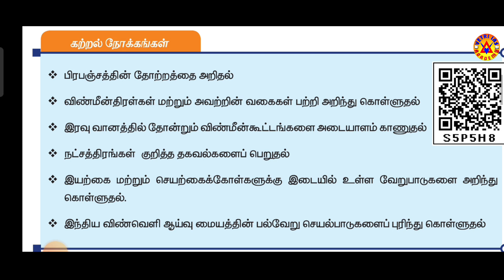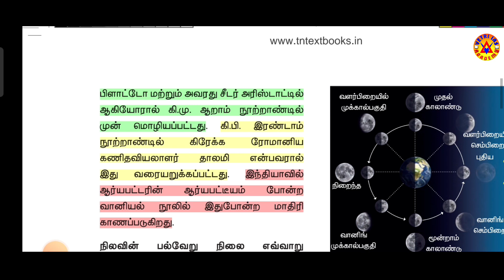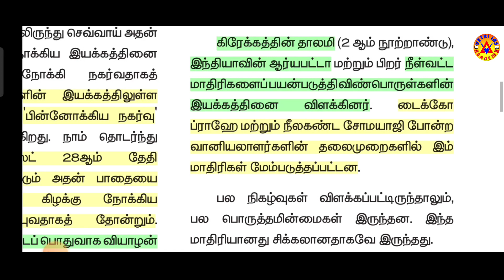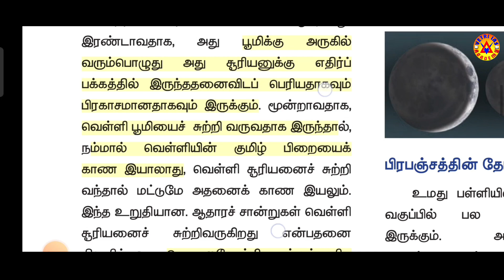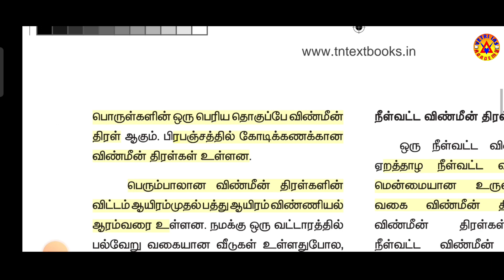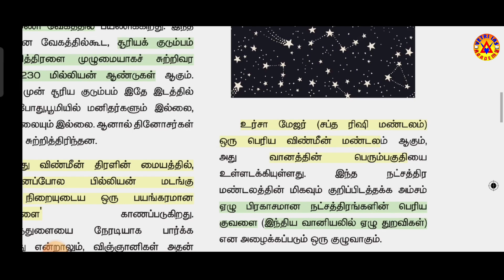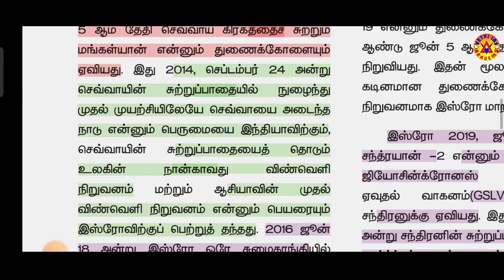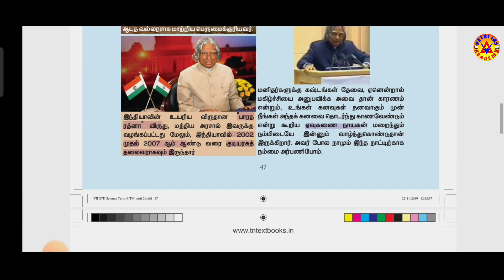TET PI,PII|7 ம் வகுப்பு அறிவியல்| பருவம் 3| அலகு 2|அண்டம் மற்றும் விண்வெளி |7TH STD SCIENCE|TERM 3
Admissions Open For : TET PI,II TEST BATCH (ONLINE & OFFLINE)

TET P I நியமனத் தேர்வு (REGULAR & WEEKEND CLASS & TEST BATCH

(ONLINE & OFFLINE)

DEO EXAM TEST BATCH (ONLINE & OFFLINE)

TNPSC GR-II/IIA/IV/VAO,BANK,SSC,POSTAL,RRB,Etc.

For More Details : 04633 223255, 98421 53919,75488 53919,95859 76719